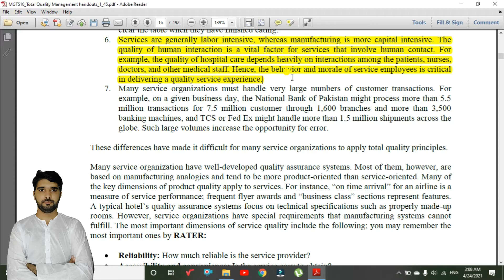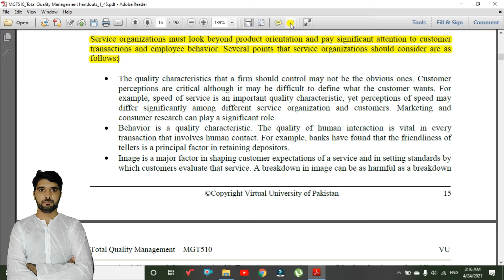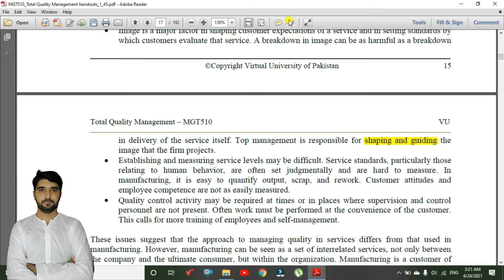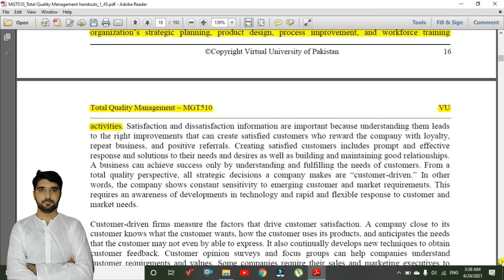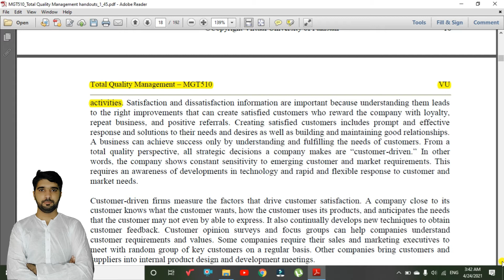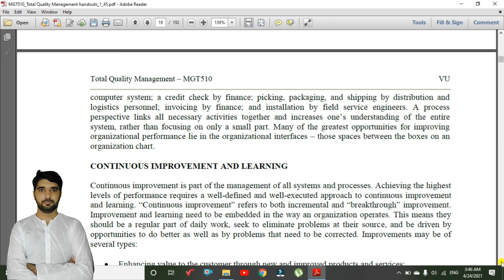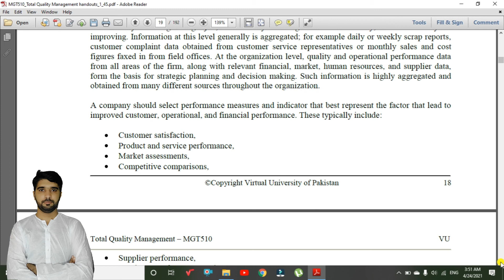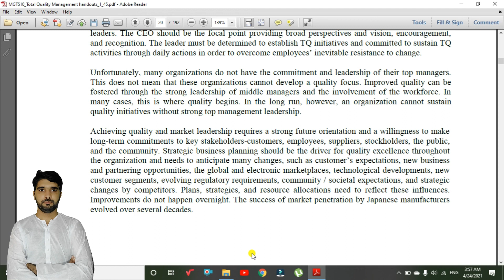MGT 510 Lecture 04 part 2 in Urdu. TQM MGT 510 Lesson 4 part 2.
In this video demonstrate lecture 04 part 2 in Urdu
MGT 510
creative ahmad pk
Creative ahmad pk
creative ahmad pk
creative ahmed pk
MGT 510
TQM MGT 510
CAP
cap